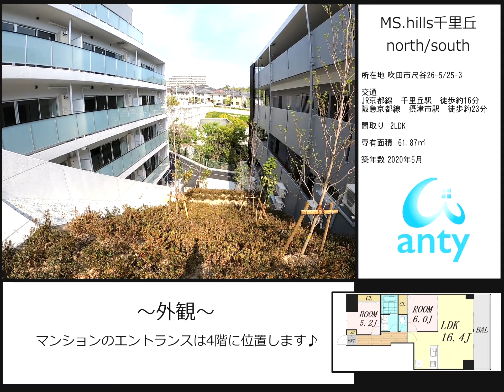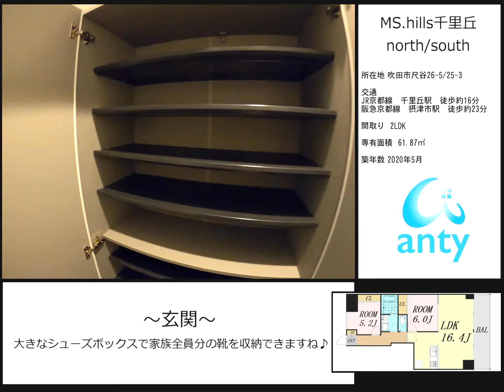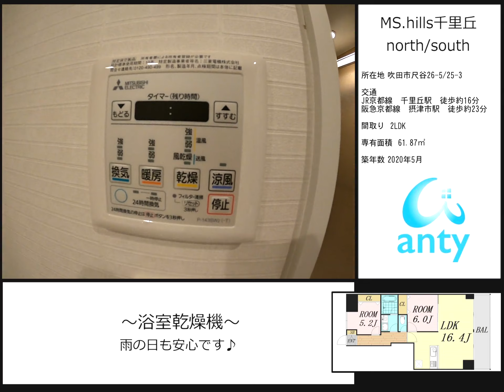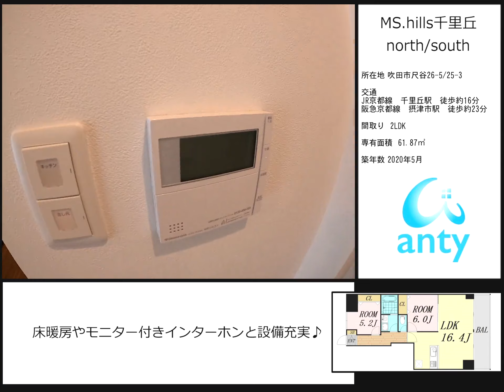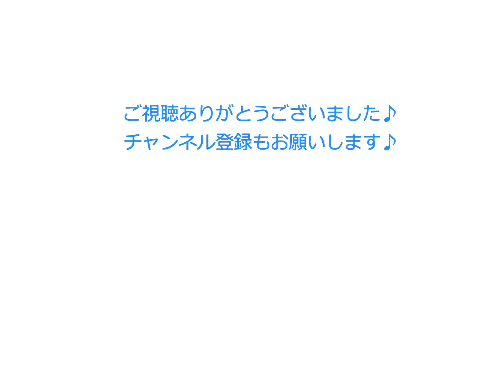デザイナーズ♪ペットと共に暮らす家 ファミリー向けの2LDK 61.87㎡【MS.hills 千里丘 north・south 202号室タイプ】吹田市尺谷 新築マンション動画内覧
大阪のお部屋のご紹介は仲介手数料無料のアンティホームで！

物件名：MS.hills 千里丘 north・south（エムエスヒルズ センリオカ ノース・サウス） 202号室タイプ

所在地：大阪府吹田市尺谷